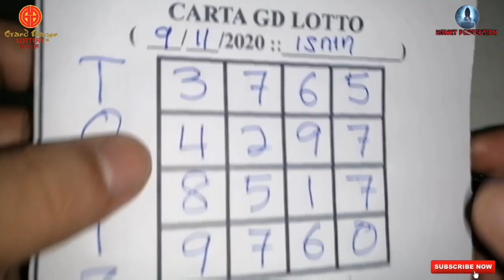09.11.2020 MON | GRAND DRAGON LOTTO 4D 6D